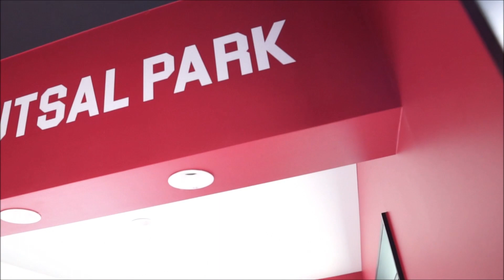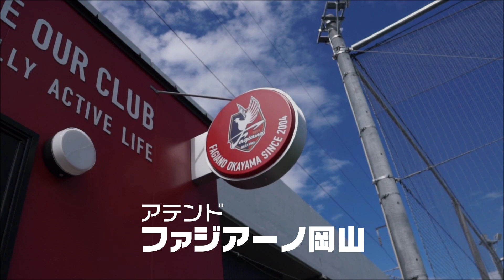【ボールを蹴るって楽しい】ダイナマイト放送部のファジJ1日記 2022 #16【フットサルパーク大安寺】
おなじみのラジオ番組
『ファジアーノ岡山J1への階段』
と連動するチャンネル
『ダイナマイト放送部のファジJ1日記 2022』
がスタート！！

番組収録のオモテとウラ、ならではのコンテンツなど、
第１・第３水曜、午後３時にアップロードしちゃいます。

第回目は「フットサルパーク大安寺」からお送りします！

【ラジオ番組】
FM790 レディオモモ『ファジアーノ岡山J1への階段 season.５』
は、第１・第３・第５水曜、午後８時から。
インターネット・サイマルラジオ ⏩  PC、スマホでも視聴できます！

ナビゲーター：ダイナマイトイシムラ
ゲストMC：元ファジアーノ岡山FW 赤嶺真吾